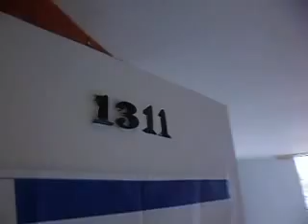Apartamento en Medellin para arrendamiento.Sector Belen